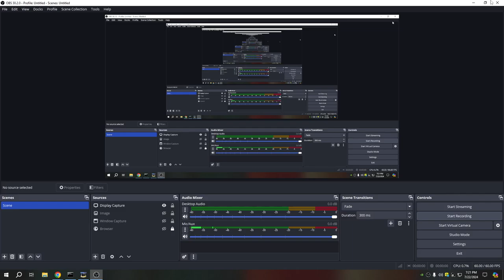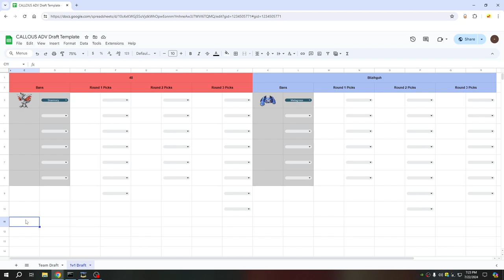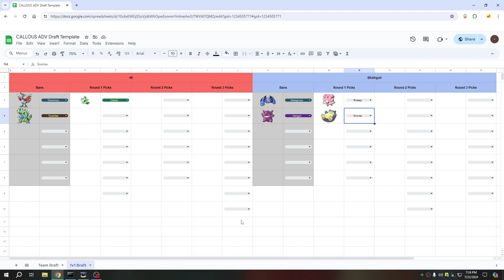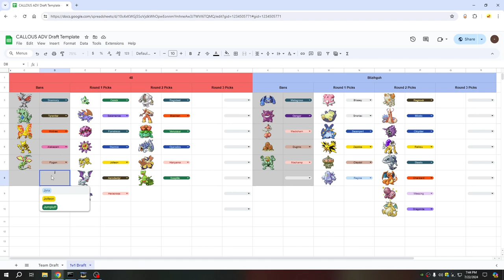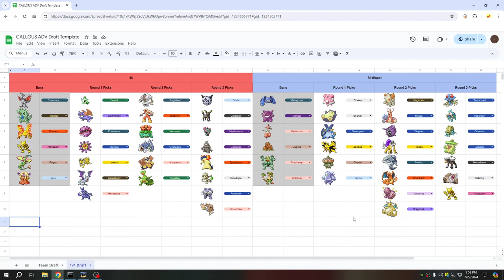CALLOUS Draft League Week 3 48 (Green) vs Blizihguh (Orange) DRAFT